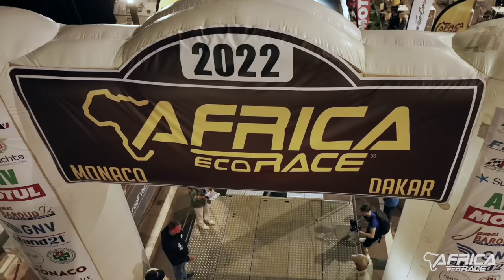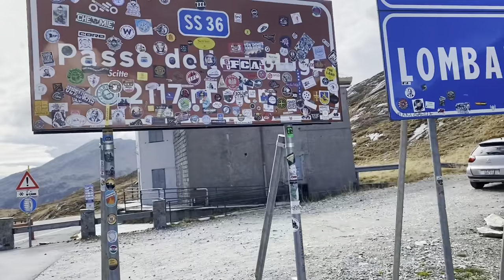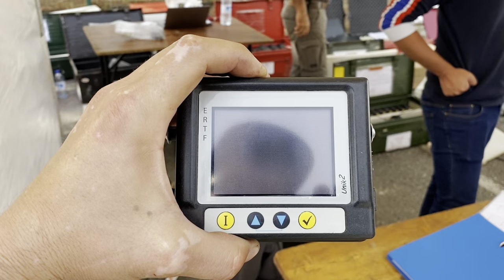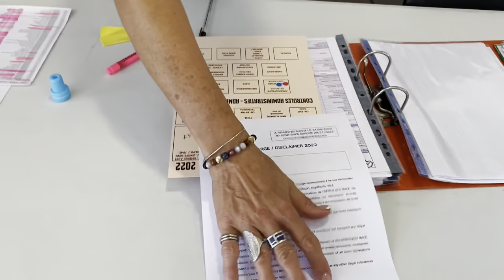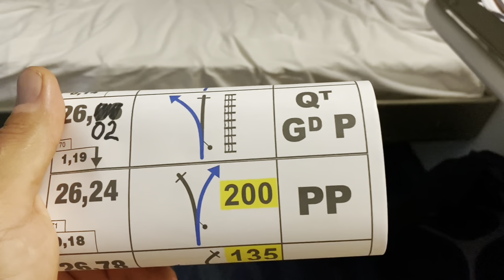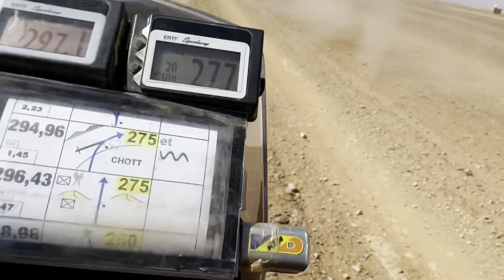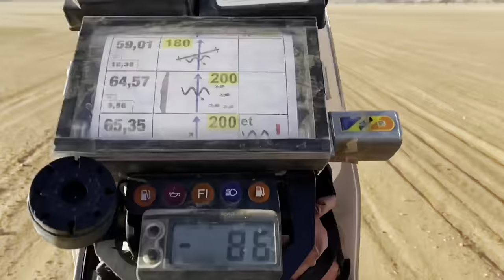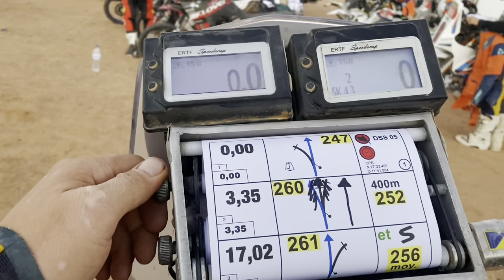The long way to Dakar 1 från Sverige till Dakar på en Ktm 450 rally AFRICA ECO RACE 2022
Kan man Köra från Sverige till Dakar hänga med får ni se när jag sätter mig på min KTM 450 rally och kör hela vägen från Småland ner till Dakar i Senegal och även tävlar i AFRICA eco race ett av de tuffaste rallyn på den här jorden. 250mil transport ner till starten i Monaco sen 600mil tävling genom Maroco Mauretanien och Senegal

Följ
Facebookgruppen ALL IN Travel

 Pappa
Macka
Åke
Frank Nyström
Tom Bergkvist
Sanne angås
Boåsan
Däckcenter
Lelles Mc
Bobbo kb
Ese
Gustav Apelgäster
Hillmersson
Eng racing
Anett rally
Meck ab dekal trim
Viktor Eriksson
Leif o Marita
Cicci kapten
Stefan Wikström
Backjardbikers Hasse å Eva
Krister
Fliserydan
Jesper fager
Sven B
Jonas Nillsson Gbg
Scott
Per Enoksson
HOLSBYBRUNN ik
Stålhammar
 ponic
Ronny hybridfitness
Ronny Hillmersson
Stucco Maestro Sweden AB
Micke Emanuelsson
Profiltema
Habbe
Gussstav Borås
Magnus torebrand
Lill Öman
Dennis Hilmersson
Jesper Fager
Oskar Bouveng
Martin Trofast
Fredrik Wågesson
Anton Sjöström
Lars Sjöström
Jonathan Holm
Emil Fasth
Erik Karlsson
Anton Ek Ziggeström
Jonny Roos Bengtsson
Matilda Lundell
Johan Ryden
Razmus Malmberg
Tobias Håkansson
Fredrik Carlsson
Fredrik Cronwall
Lukas Mathson
Annika Henriksson
Andreas Rylander
Jimmy Johansson
Tobias Ternstedt Karin Johansson
Esbjörn Harboe
Henrik Hillström
Jan Gustafsson
Åke Bexell
Pelle Lundell
Daniel Gustafsson
Fredrik Axen
Robin Thorn
Adam Asplund
Mattias Lundell
Alexander Holm
Jonny Wahlström
Kent Wennerstrand
Markus Ohlsson
Elias Andersson
Catharina Tisell
Tobias Gustafsson
Christoffer Erlandsson
Urban Borg
Mathias Rickard
Åke Torbjörnsson
Fredrik Wilhelmsson
Oskar Högberg
Johan Blomstrand
Peter Stålbrand
Johan Schmidt
Henrik Karlsson
Daniel Zetterberg
Niklas Svensson
Sven JEssen
Björn Sundström
Gustaf Thornmalm
Peter Habbe
Daniel Svensson
Timmer Micke
Lina Moberg